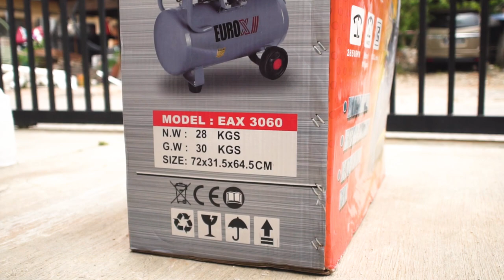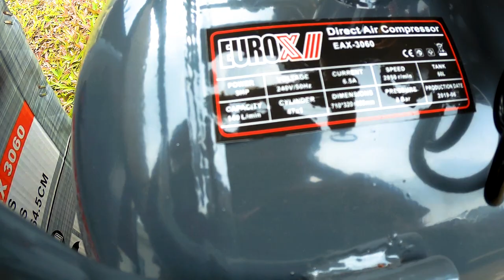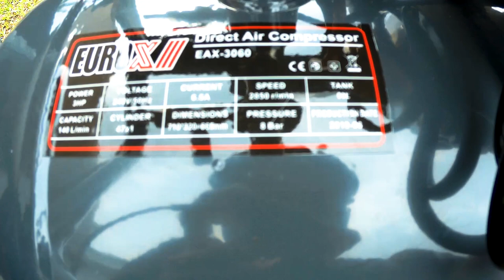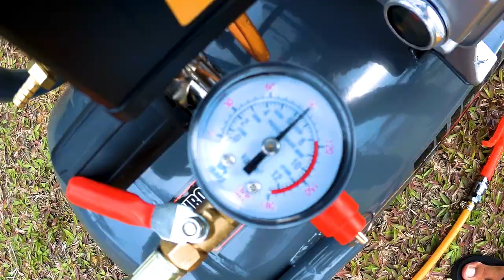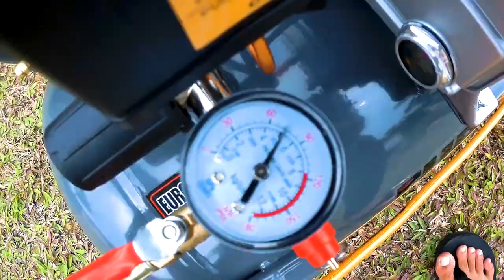UNBOXING EUROPOWER EAX3060 AIR COMPRESSOR 3.0HP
Unboxing kompressor angin antara yang termurah di pasaran.

So far kompressor ni lepas juga spray kereta, layan video aku spray kereta.